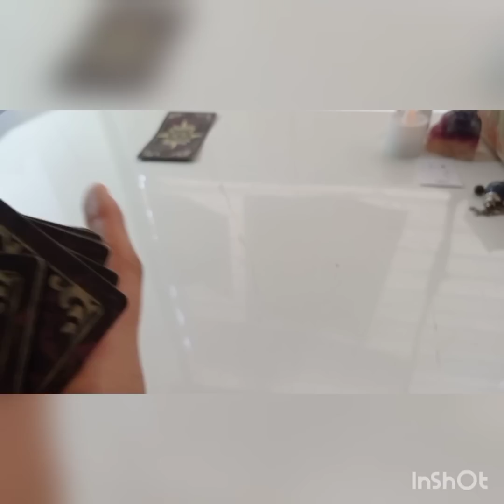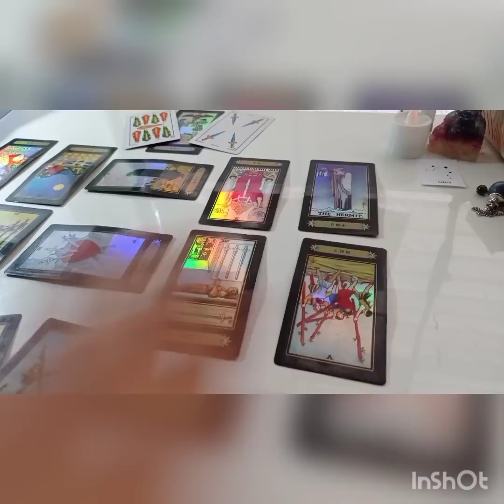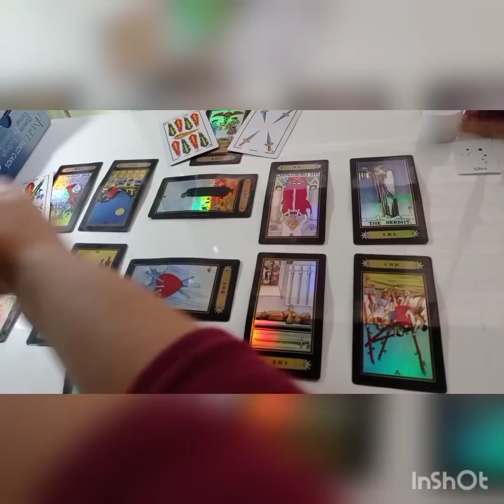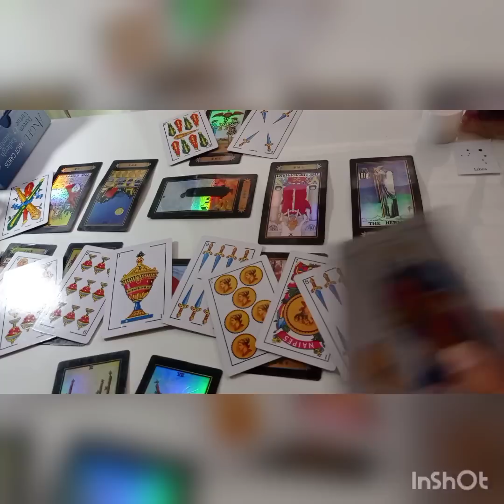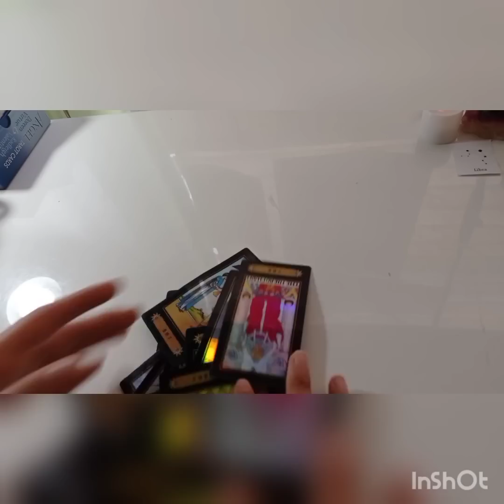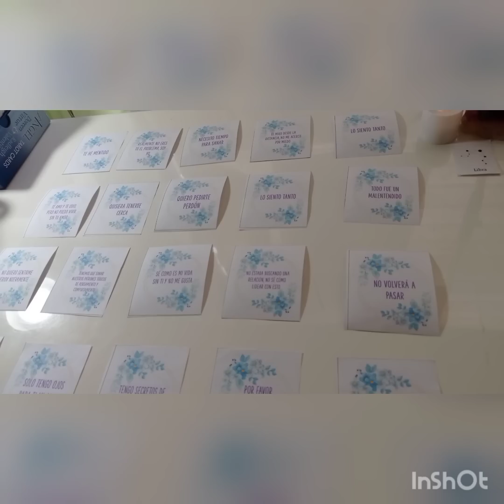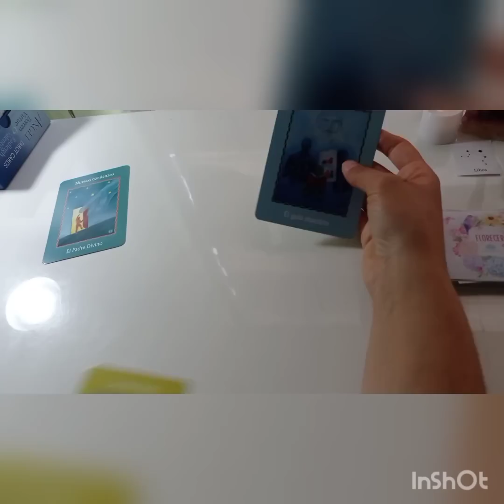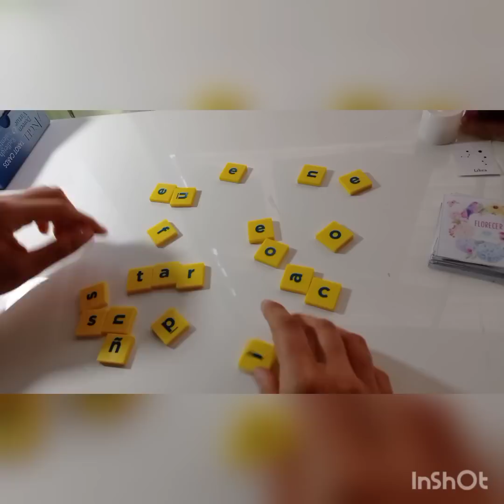LIBRA ♎ ~ 😱Tu pasado quiere REGRESAR... pero tu ya estás mirando hacia OTRA DIRECCIÓN? 🤔 Octubre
🍀Puedes agendar una lectura privada a través de mi tienda de etsy si eres extranjer@ (no chilen@)

Y si eres chilen@ a través de mi página de instagram o mi correo

SI QUIERES COMPRAR LA VERSIÓN IMPRIMIBLE DE MIS CARTAS ORÁCULO y
NO ERES CHILEN@, las puedes encontrar en mi tienda de Etsy!

SI QUIERES COMPRAR LA VERSIÓN IMPRIMIBLE DE MIS CARTAS ORÁCULO
Y ERES CHILEN@

Las puedes adquirir a través de mi página de instagram o mi correo!

También se agradecen las donaciones ya que  me permiten hacer estos videos de forma gratuita!